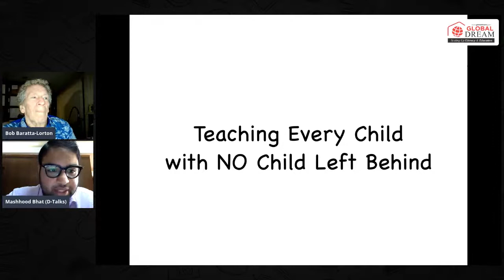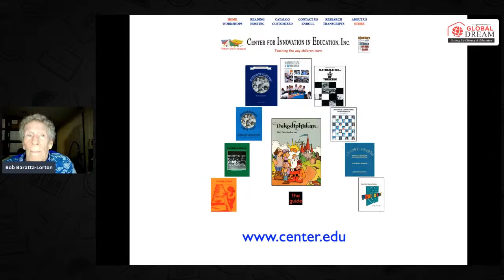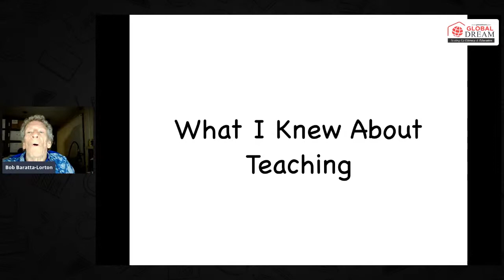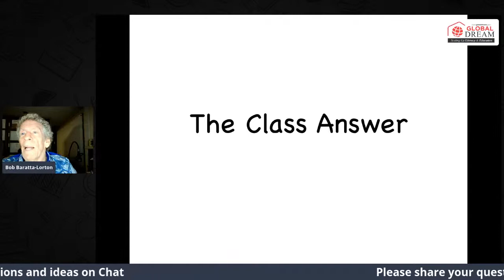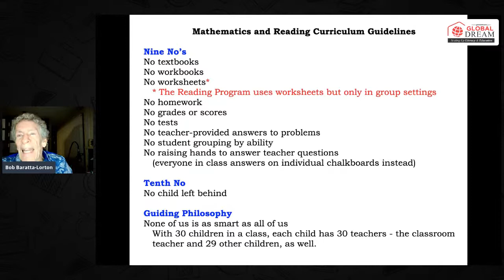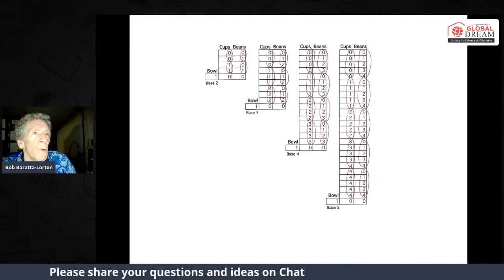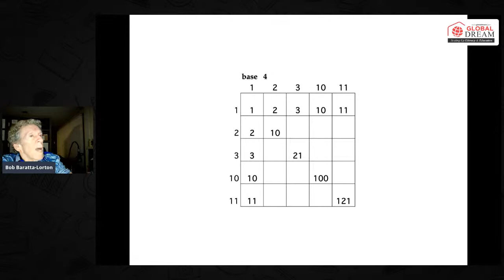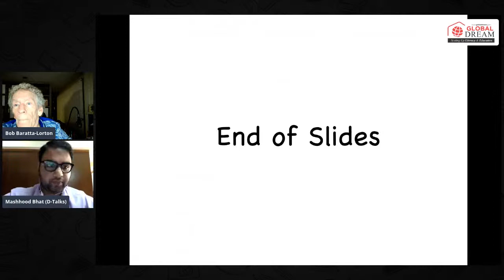Teaching Every Child with NO Child Left Behind and Letting Teachers be Teachers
Join the D-Talks conversation with Mr. Bob Baratta-Lorton, President-Center for Innovation in Education, USA on Thursday, 9 September, 11 AM IST.

A teacher-created math curriculum for children Level 1 through Level 6, now being shared by teachers world-wide.

Introduction
00:03:52 This Talk will have four parts
Part One (guidelines and the Center)
00:04:36 The guidelines and the Ten No's list
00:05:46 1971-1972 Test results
00:08:58 Founding of the Center
Part Two (Bob and Mary as teachers)
00:10:16 Bob - age group swimming coach
00:12:05 The Intern Program - no educational background required
00:13:00 Mary - an almost librarian
00:13:35 The Intern Program
00:14:22 A disastrous first lesson
00:15:21 From Fifth to Second to Kindergarten
00:16:43 If and If
Part Three (what to do instead)
00:17:28 Starting from scratch
00:18:25 What Bob knew about teaching
00:20:12 The crying girl
00:22:40 A demonstration lesson
00:28:55 The class answer
00:32:24 Check your neighbor and have your neighbor check you
00:33:15 The patterns to be found in math
00:34:23 The reasons behind the Ten No's
00:38:31 A problem out the door
Part Four (sample lessons)
00:40:35 The search for patterns
00:41:32 Place value activities in Base Four
00:44:44 Concept - Connecting - Symbolic
00:51:19 Why different Base? Three reasons
00:53:22 Multiplication matrices Base Three through Ten
00:59:54 Manipulatives
01:00:57 Formulas
Conclusion
01:04:00 Learning styles
01:05:24 Mary

Questions
01:08:11 How can other teachers create their own curriculum?
01:15:40 Would bringing parents and others inside the classroom to observe help?
01:18:16 Thoughts on assessments
01:22:28 What is your opinion on high-stake exams than determine student standing?
01:24:39 Elaborate on what you saw in the first two rows in that demonstration video
01:27:21 How can you reflect math in the rest of the curriculum?

About Global Dream

Global Dream Movement for Universal Literacy was launched in 2014 by Dr. Sunita Gandhi, Educationist and former Economist at The World Bank, USA. By using disruptive and research-based methods and processes, Global Dream aims to make India 100% literate in a time-bound mission.

To learn more about our path-breaking and swift 30-hour Foundational Literacy and Numeracy (FLN) program, please

Global Dream partners with governments, voluntary organizations, corporations, foundations, schools, universities and colleges to reach FLN at scale.